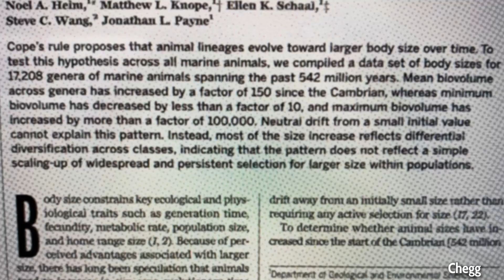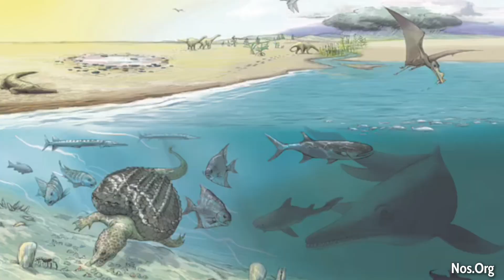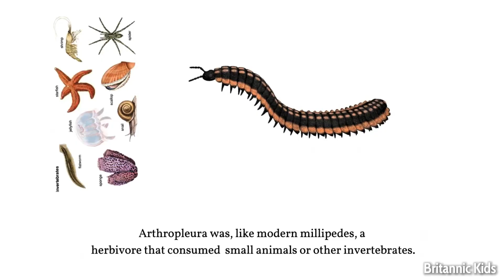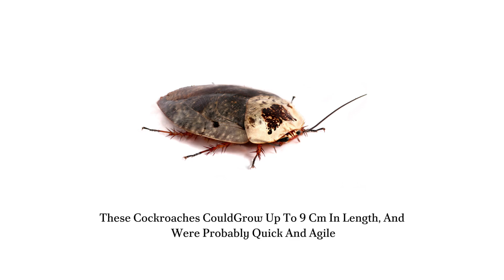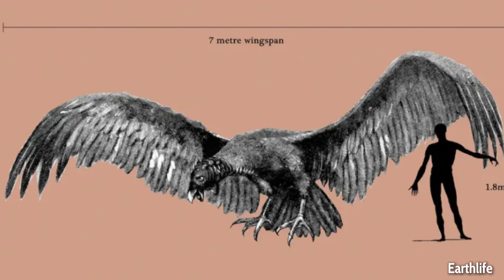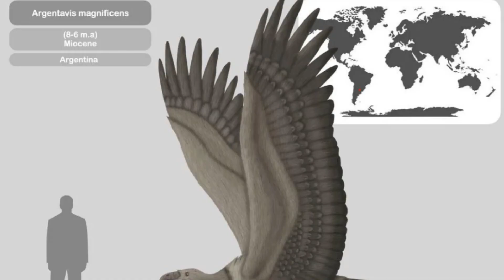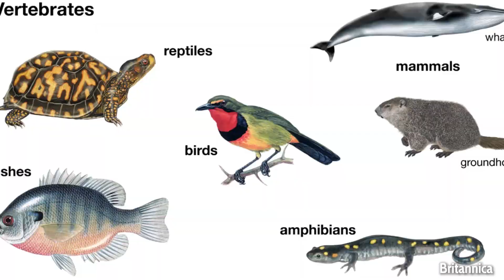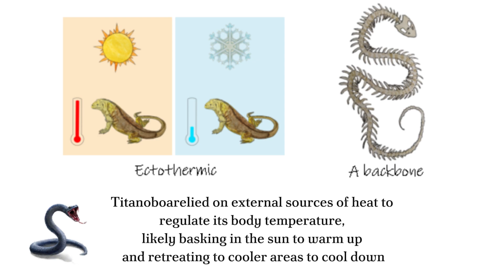Modern Animals Descended From Giants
Explore the fascinating world of evolution in our latest Primalia episode! 🌍🐾 In this video, we enter into the incredible stories of today's smaller or average-sized animals that once had colossal ancestors. Discover how these creatures have dramatically changed over millions of years, adapting to new environments and surviving through natural selection. From the tiny descendants of gigantic prehistoric mammals to the average-sized birds that once soared as enormous predators, you'll be amazed by these evolutionary journeys.

Join us on this exciting adventure as we unravel the mysteries of evolution and witness the extraordinary transformations of these remarkable animals. Stay safe, and as always, stay curious! 🌿🔍